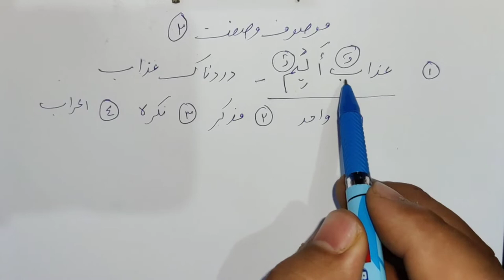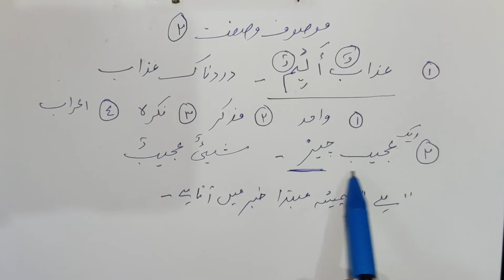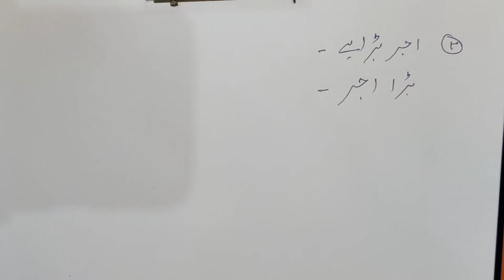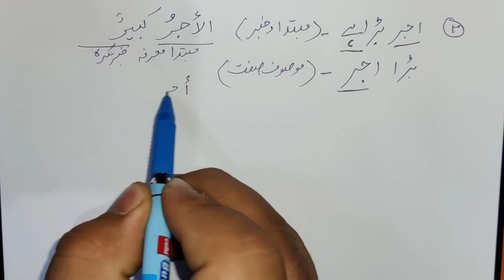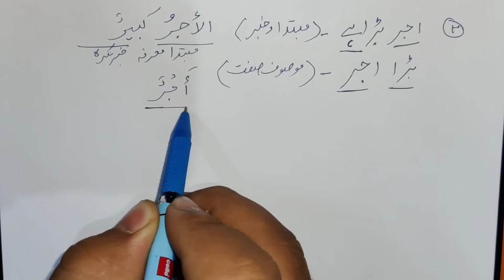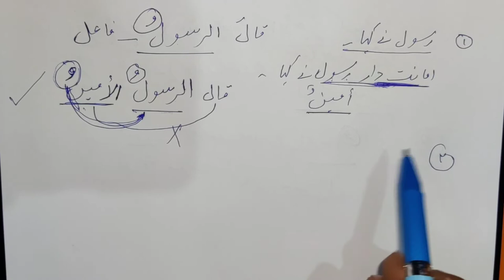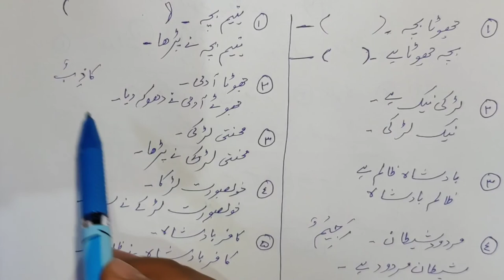Lesson 62, Arabic Grammar, موصوف صفت کا بیان part (2)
Mausoof sifat
صفت موصوف

New Delhi